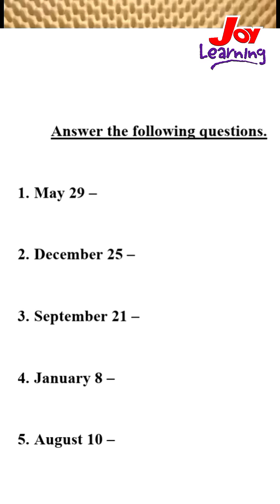Episode 14 - Let's Speak French With Ann - How to say the date in French